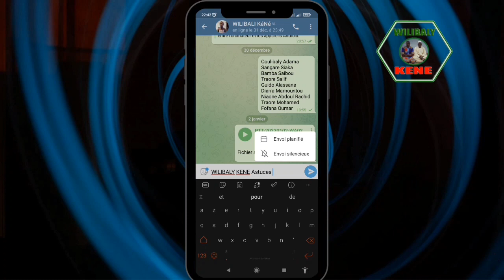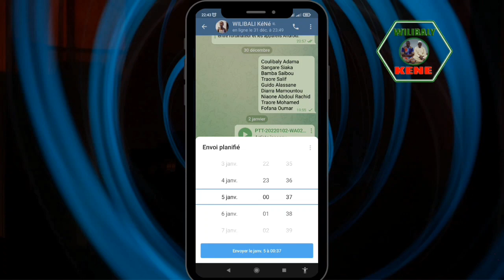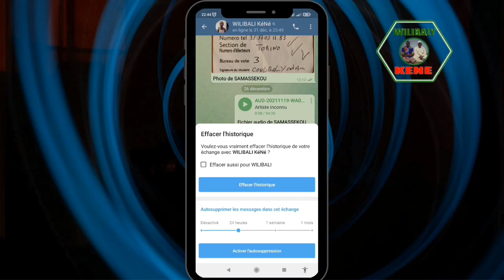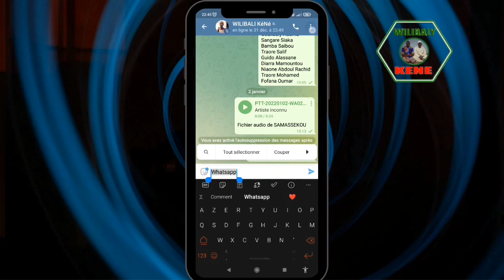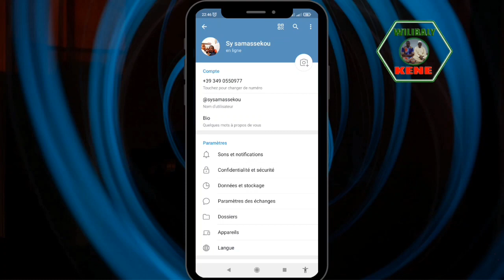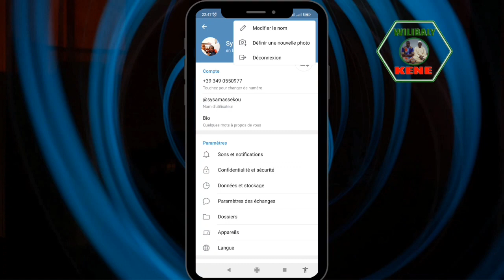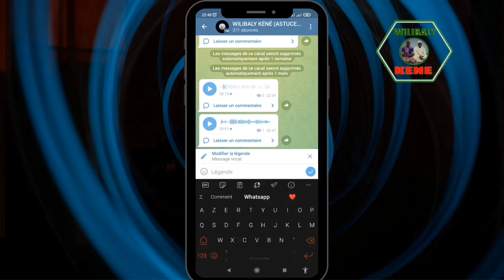NOUVEAU MIS À JOUR DE TÉLÉGRAMME 2022